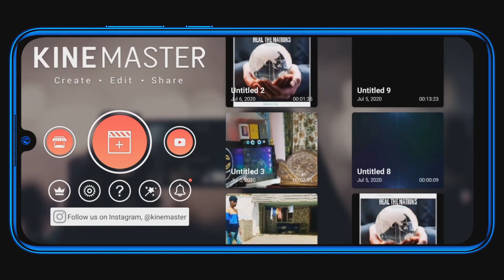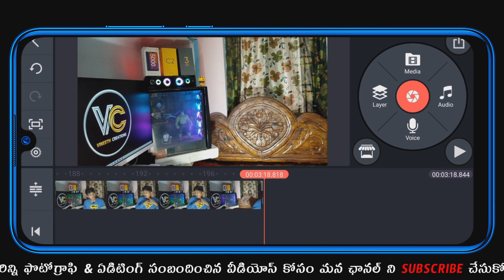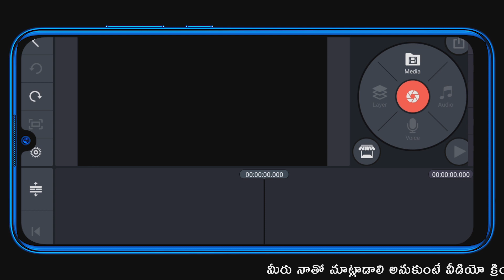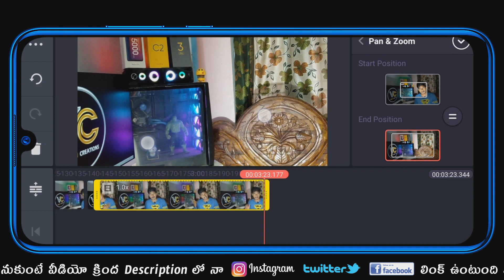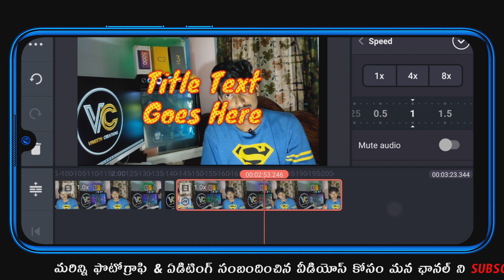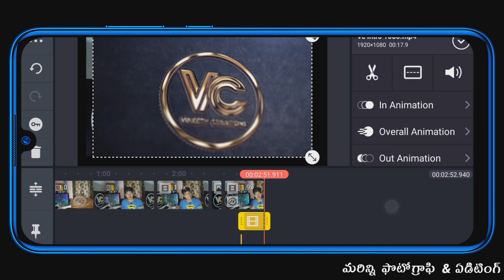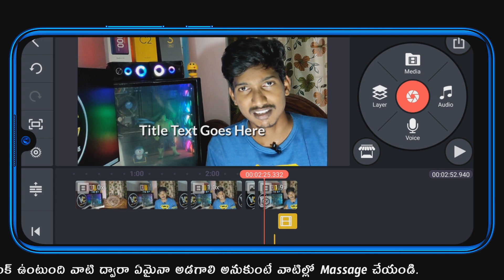Kinemastar Basic Editing Tools | TRIM\SPLIT | Tutorial #1 | Best Editing Tools in Telugu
Professional Video Editing Tutorial #1 | Kinemastar Basics in Telugu | Vineeth Creations

హయ్ ఫ్రెండ్స్ ఈ వీడియో మీకు నచ్చితే లైక్ చేయండి ,షేర్ చేయండి
ఈ వీడియో మీకు ఎలా అనిపించిందో  కింద కామెంట్ చేయండి.
ఇలాంటి ఫోటోగ్రాఫి మరియు ఏడిటింగ్ సంబందించిన వీడియోస్ కోసం
మీకు ఇంకా ఎలాంటి వీడియోస్  కావాలో నాకు మీరు  instagram & twitter లో  message చేయండి